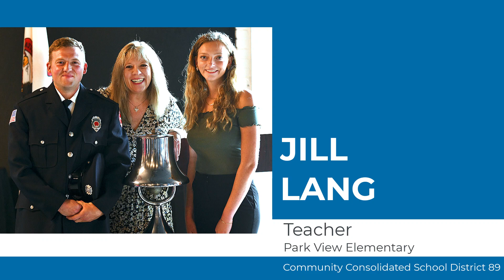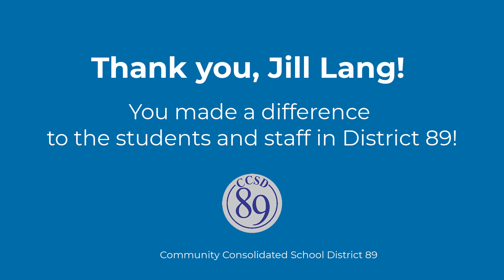Celebrating Jill Lang, teacher at Park View Elementary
Please join us in celebrating the career of Jill Lang, teacher at Park View Elementary School. Lang has worked at Community Consolidated School District 89 since 1987.

Thank you, Jill Lang!

Community Consolidated School District 89 serves nearly 2,300 preschool through middle school students from Glen Ellyn, Lombard, and Wheaton, Illinois. The district includes four elementary schools and one middle school. To learn more about CCSD 89, go